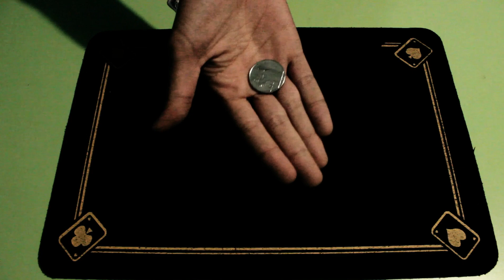PRODOTTI MAGICI - TAPPETINO TCC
Salve e benvenuti in un nuovo video,
Quest'oggi andremo a vedere insieme il Tappetino della TCC.
Buona Visione

CAPITOLI DEL VIDEO:
INTRODUZIONE: 00:05
PRODOTTO: 00:52
CONCLUSIONE: 5:02

PRODOTTI MAGICI (AMAZON):
BASE TAGLIO
COLLA PER GIMMICK
COLLA SUPER ATTACK
RIGHELLI IN ACCIAIO
FILO ELASTICO
CALAMITE 1
CALAMITE 2
CALAMITE 3
BLACK ART
FOGLIO DI ACETATO
BRICK 12 MAZZI
DIGHE DENTALI
GLUE DOTS
PENNARELLI SHARPIE
TAPPETINO TCC
KIT PER GIMMICK
SCATOLINA (ALIEXPRESS)

ATTREZATURA VIDEO (AMAZON)
OCTOPUS TRIPOD (FOTOCAMERA)
GORILLAPOD (TELEFONO)
GREEN SCREEN
MICROFONO LAVALIER
LUCE LED PER FOTOCAMERA
LUCI LED PER CAMERA

Premiere Pro

Good Magic